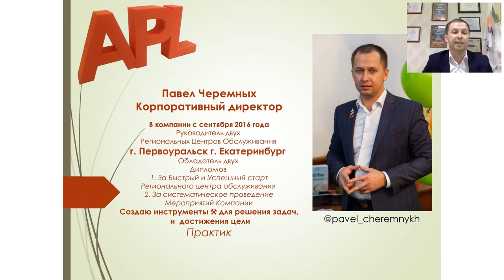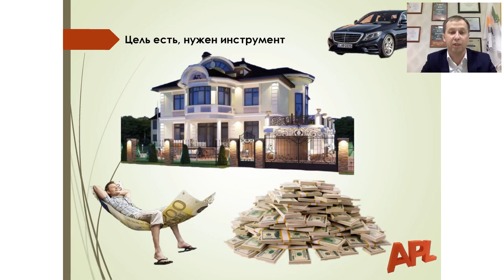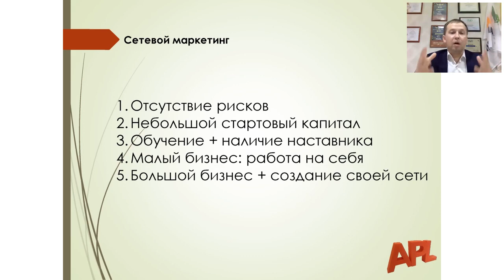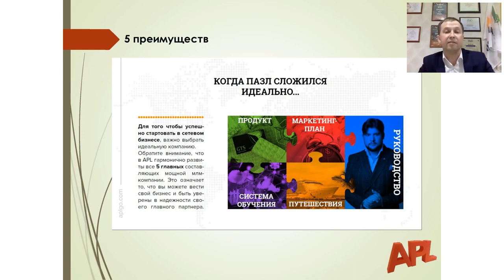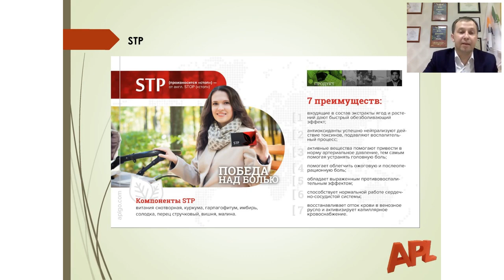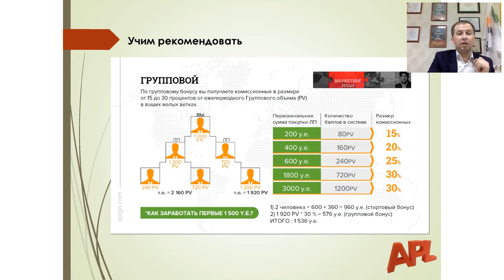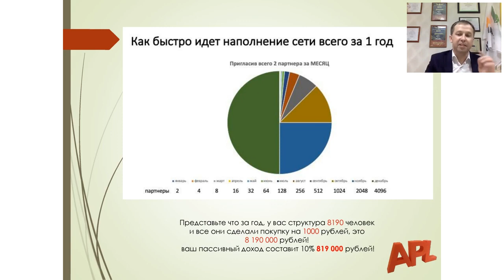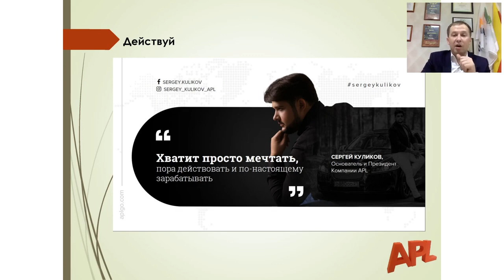APL GO КД ПАвел Черемных ПВК 24.04.2019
Контактная информация:
Телефон:
Skype: matthewcent
YouTube: Matthew Cent (Matwej Zent)